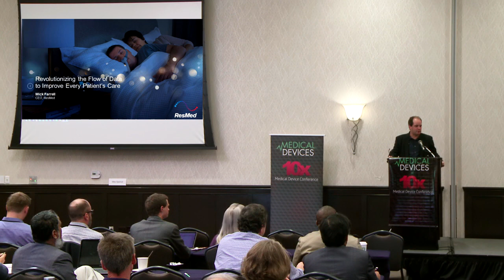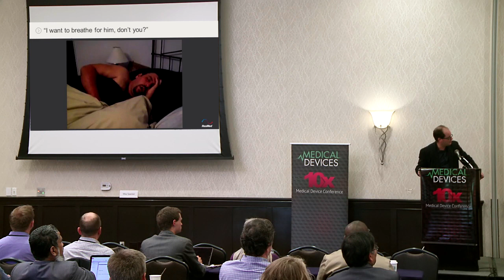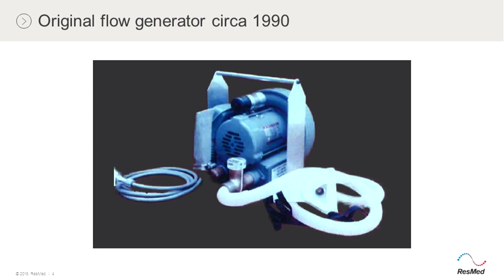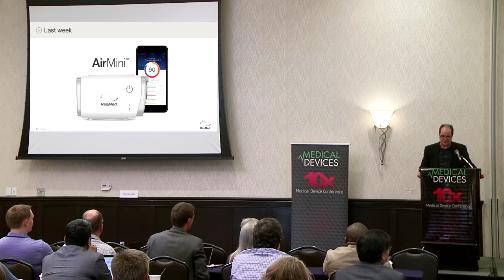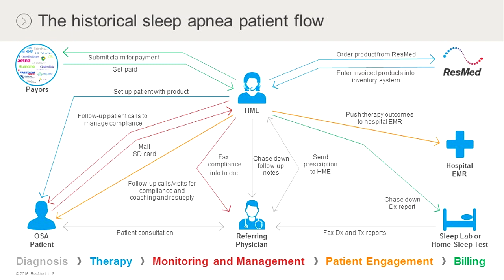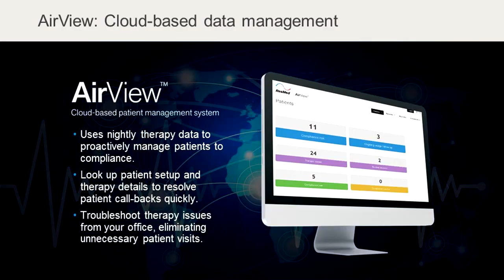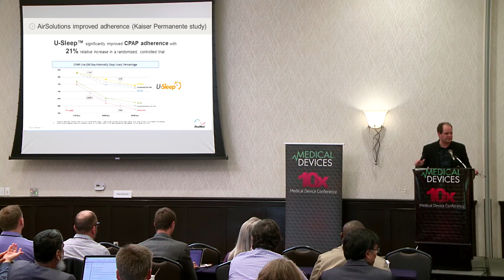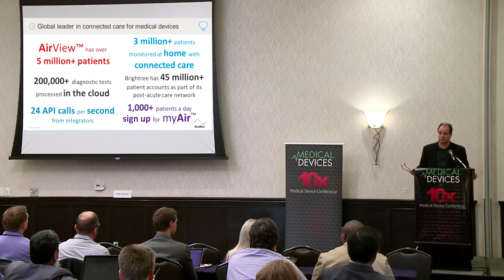ResMed CEO Mick Farrell at the 10x Medical Device Conference, 2017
ResMed is a case study in how a medical device company can use data to revolutionize healthcare. If you have any interest in big data in healthcare, I urge you to watch his presentation.

A highlight of his comments:
• "Miniaturization got us number one in Asia Pacific and Europe, digital got us number one in the US and North America."
• ResMed just started shipping the AirMini, the world's smallest CPAP device (5" x 3" x 2").
• They changed the basic competition as first movers in data. They now put a wireless communications chip that requires the patient to do nothing inside every single sleep apnea and every single COPD device they sell.
• How his multiple investments in Software-as-a-Service lowered his costs and created recurring revenue streams.
• "We get data to the cloud every day. We now have over one billion nights of sleep data. We're lowering costs for sleep apnea and COPD therapy and increasing patient adherence."
• He discussed his AirView physician management software and how patients are overwhelmingly interested in their data so they can track their therapy.
• The 200,000-patient study that lowered the suffocation index and had a positive economic impact on the healthcare system for untreated apneas.